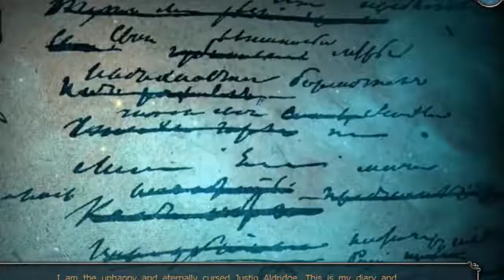Cursed Steam REVIEW